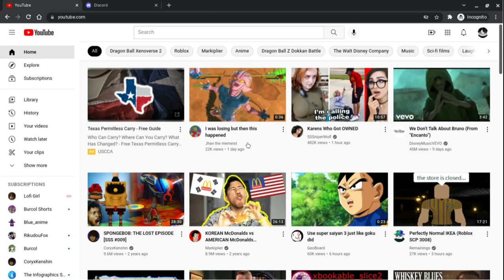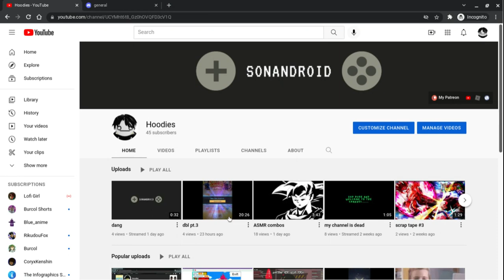my discord server (plz join it)